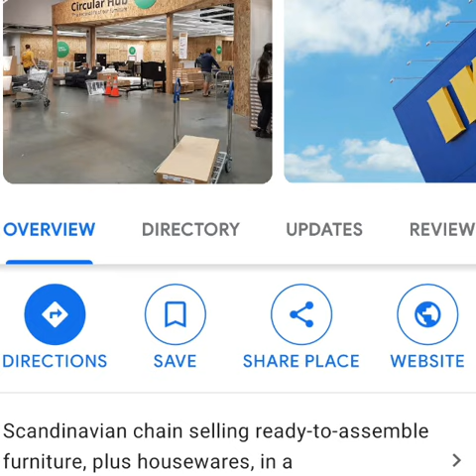IKEA Warehouse/1751 Brigantine Dr, Coquitlam, BC V3K 7B4 Canada 🇨🇦 😀